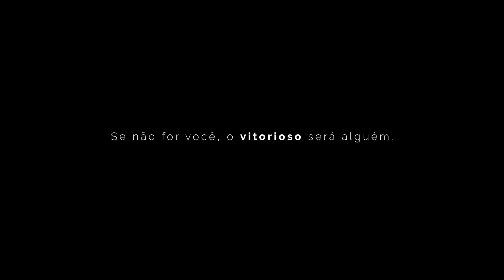PORQUE NINGUÉM ESTÁ PERGUNTANDO ISSO? - NANDO PINHEIRO MOTIVAÇÃO